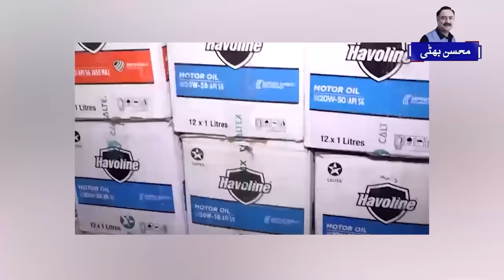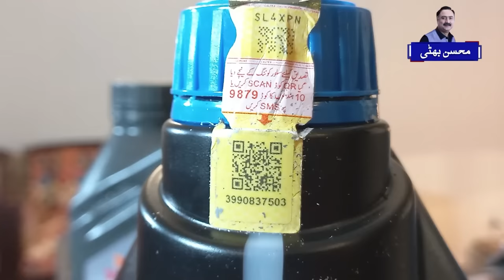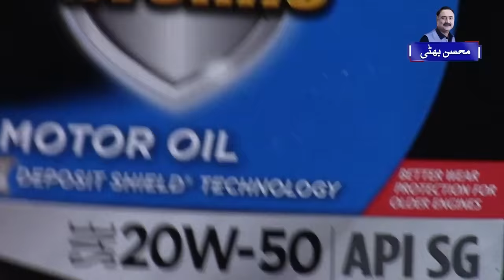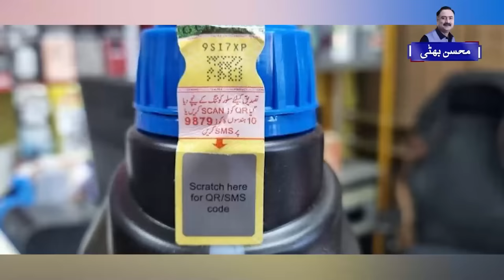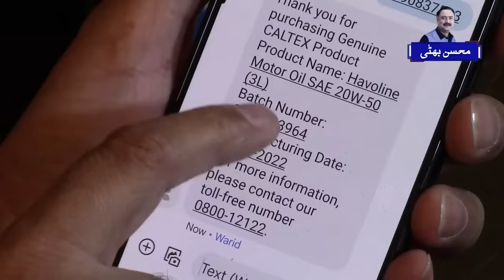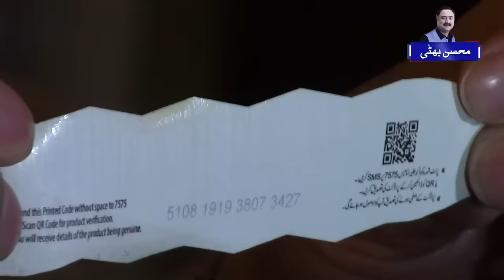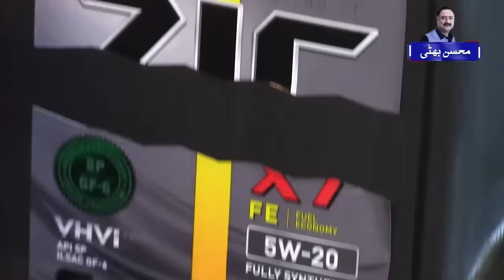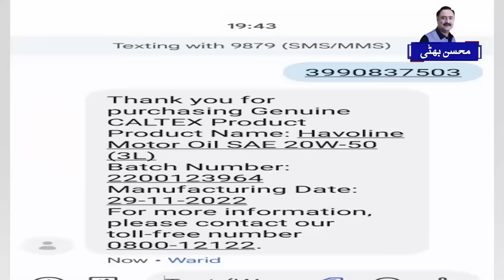Engine Oil mobil oil fake factory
Engine oil is an important component of your engine that makes sure your engine runs smooth and trouble free. It is like the blood flowing through different parts of the engine. Motor oil not only reduces the friction between the moving parts of the engine, but it also dissipates the heat. A good engine oil is crucial in cases where you need air to cool down the engines, for example, single cylinder motorcycle engines. Therefore it is paramount that you get the best available engine oil for your vehicle. And it’s not just about the best available option; it is also about buying an authentic and real product.

There are so many fake mobile oil sellers in the market that you have to be extra cautious from where you get the oil from. It is very easy to buy used oil from the market and then repackage it after dye process. This fakery is so high level that it is almost impossible for a common person to detect a fake bottle of oil from an original bottle. Watch the video below showing how easily these fraudsters are selling suck reused fake engine oil with proper stickers and even official seals. I have also shared a few tip to detect fake mobil oil or engine oil in cars n motor bikes.